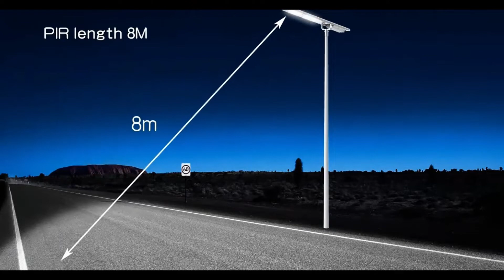solar street light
Hepu solar street lights
welcome to consult